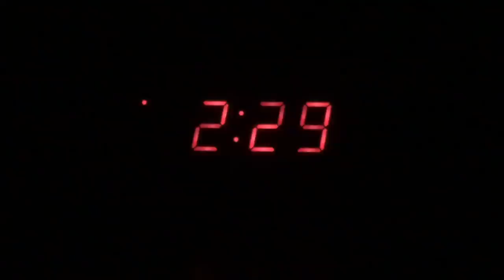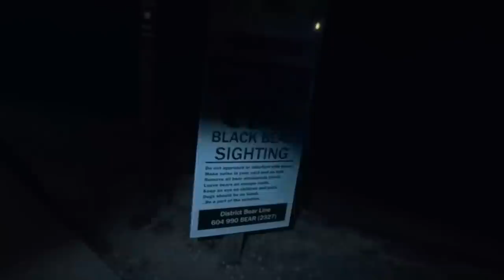Quarry Rock Deep Cove Sunrise Hike: Vlog #13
This video is about Quarry Rock in Deep Cove and finally getting up early enough to catch the sunrise. well sort of.

We ended up having to change from our original Seymour plan due to the road closing at 9 PM.
Instead, we took a quick drive over to Quarry Rock located in Deep Cove and this is what we got.

And for those who are wondering. the Seymour hike will happen, don't you worry
🎥 EQUIPMENT I USE
My MAIN Camera
My FAVOURITE Lens Ever
Best gimbal ever
The Mic I use on my DSLR
Flexible tripod with ball head and quick release
My Drone
GoPro Hero 5

Beyond The Grid